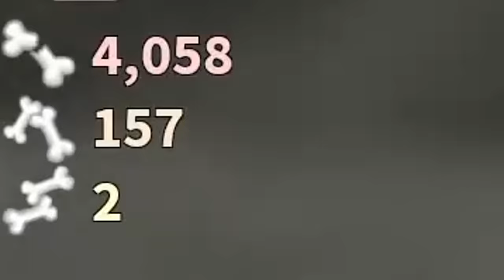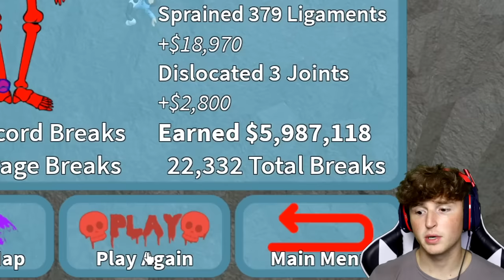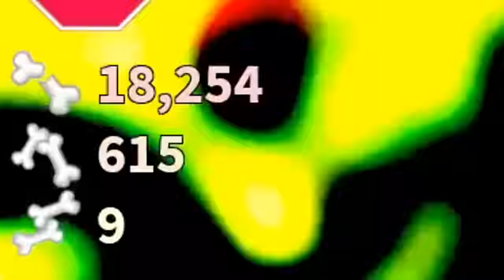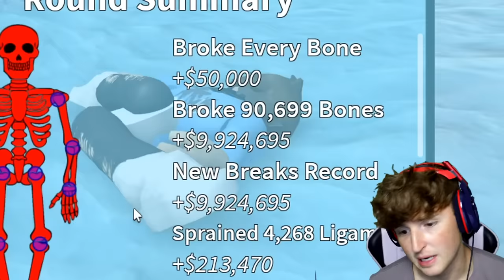I Broke EVERY BONE In Roblox.. (Mods)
Today I broke EVERY BONE IN ROBLOX.. Stay til the end.. Trust me!